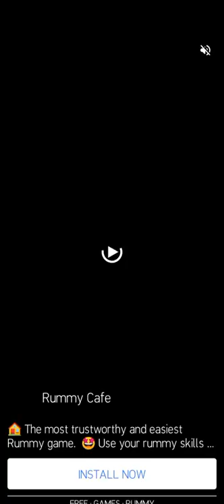Run Race 3D ( Level 1-3 ) ~ 1st video